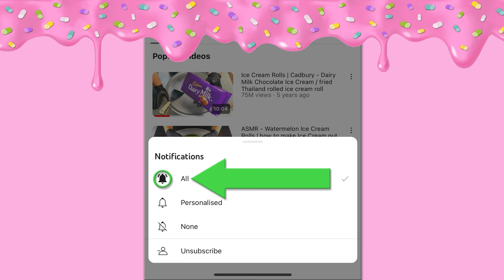Massive Takis Ice Cream Rolls Challenge - No Talking (ASMR)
Prepare yourself for the most satisfying Ice Cream Rolls experience ever! I'm taking Takis, the spicy snack from Mexico, and turning them into mouthwatering Ice Cream Rolls on my -30°C frozen pan. Get ready for some epic food art as I crush, mix, and roll these fiery treats into a delicious dessert that will leave you craving more. The mix of spicy Takis and creamy ice cream creates a unique taste sensation you don't want to miss.

Watch until the end to see the final creation and to find out how this spicy-sweet combo scores on my taste test! Trust me, you’ll want to see this insane transformation. Your taste buds won’t believe what’s happening! Let me know in the comments which Ice Cream Rolls creations you’d like to see next, and don’t forget to like the video and subscribe to my channel for more epic Ice Cream Rolls content.

Fun Fact: Did you know that Takis were first introduced in 1999 and quickly became a fan-favorite for their intense flavor?

This video is perfect for relaxing, de-stressing, and even falling asleep. For the best ASMR experience, I recommend using headphones.

What is ASMR? ASMR stands for Autonomous Sensory Meridian Response, a tingling sensation that typically starts on the scalp and moves down the back of the neck and upper spine. Many people find it incredibly relaxing and use ASMR content to help them unwind and sleep better.